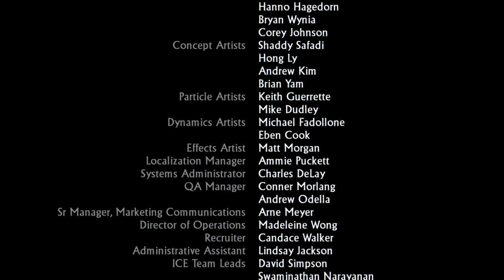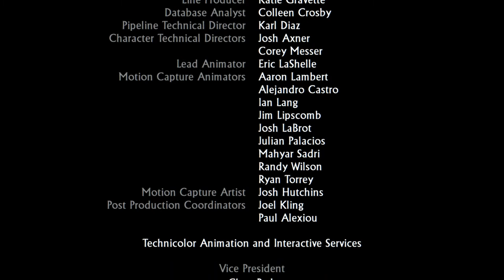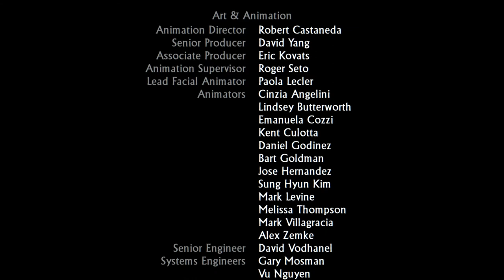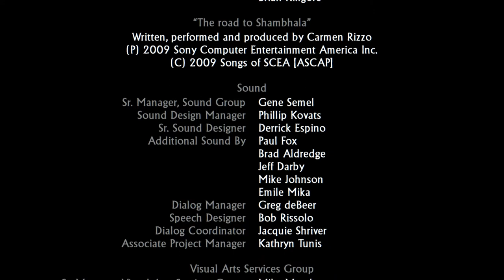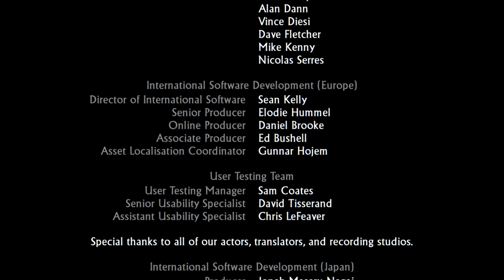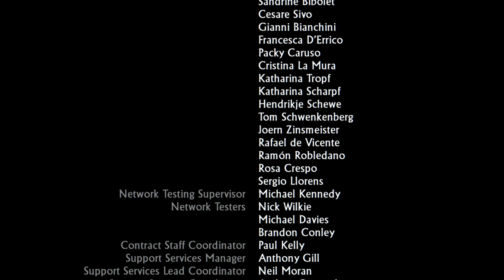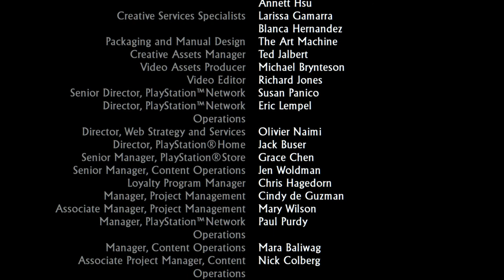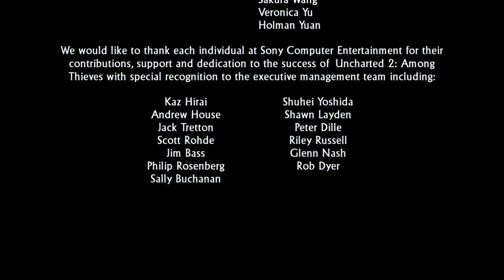Fear No Evil Uncharted 2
The Boss fight was over 9000